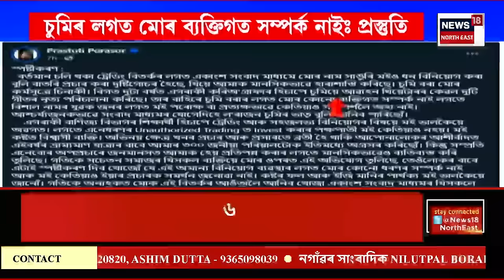Assamese News | বৰ্তমানো ডিব্ৰুগড় আৰক্ষীৰ জিম্মাতে আছে মহাপ্ৰৱঞ্চক বিশাল ফুকন | Bishal Phukan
Assamese News | বৰ্তমানো ডিব্ৰুগড় আৰক্ষীৰ জিম্মাতে আছে মহাপ্ৰৱঞ্চক বিশাল ফুকন |
৩ দিনৰ জিম্মাত লৈ ডিব্ৰুগড় আৰক্ষীয়ে মাৰাথন জেৰা চলাইছে বিশালক।
আৰক্ষীৰ জেৰাত পোহৰলৈ আহিছে বহু বিস্ফোৰক তথ্য।
0:00 Intro